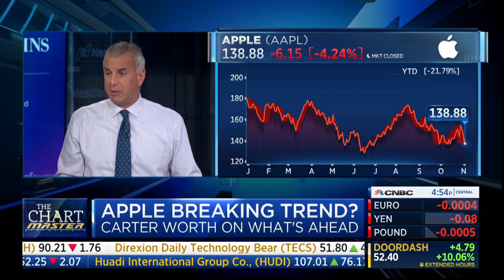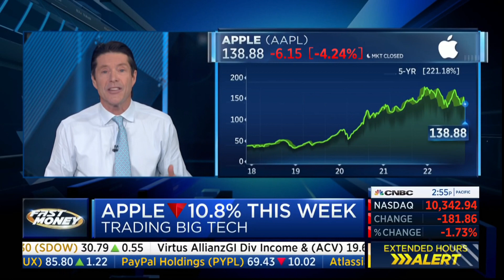Carter Worth on CNBC wrong about Apple 11/2022